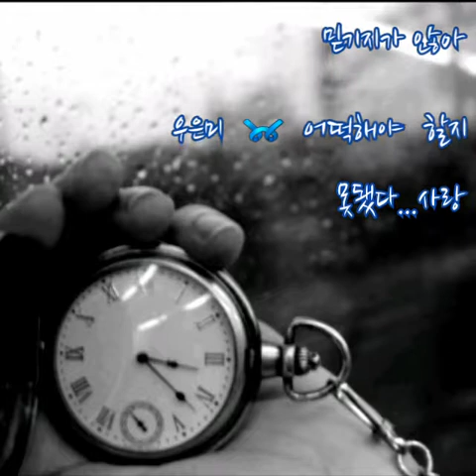우은미 ➿ 어떡해야 할지 (가사)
우은미 ➿ 어떡해야 할지

마지막 너의 모습
자꾸만 그 시간 그때로 나를 데려가
비참하게 울기만 했던 나의 그 모습 지금도 같은 걸요
변한 게 없어

어떡해야 할지 모르겠어요
아무런 생각도 나지가 않는데
어지럽혀져있는 심난한 가슴이 널 찾아
헤매이잖아 믿기지가 않아

모든 게 다 생각나
다정한 그 표정 따뜻한 너의 말투가
손을 잡고 걸었던 그 길 위에 서있어 그리워 그리워요
미칠 것 같아

부르고 불러봐도 안되니 내가 어떡하면 돌아올겠니
부족했었던 내가 모두 미안해

어떡해야 할지 모르겠어요. 아무런 생각도 나지가 않는데